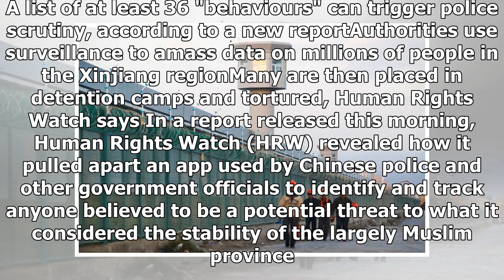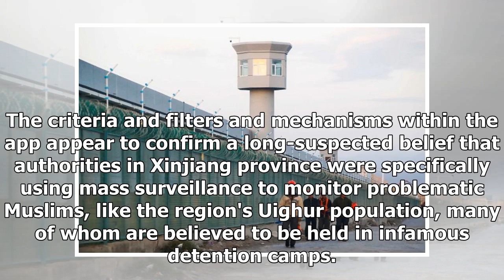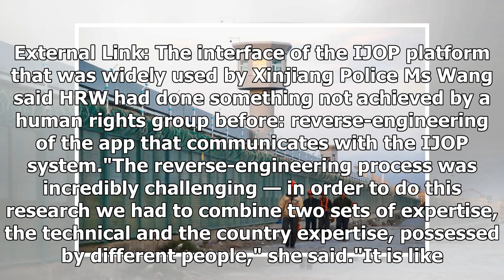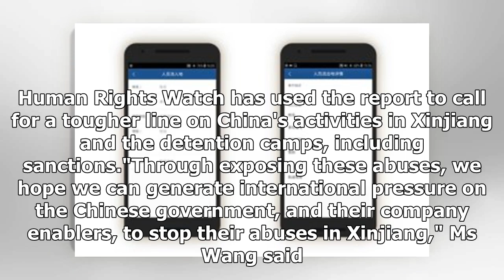Chinese surveillance app reverse-engineered by HRW highlights monitoring of Xinjiang residents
A human rights group says it has reverse-engineered a Chinese Government surveillance app and revealed how authorities use mass surveillance data to track the behaviour and patterns of residents in Xinjiang province. Key points. A list of at least 36 "behaviours" can trigger police scrutiny, accordi...